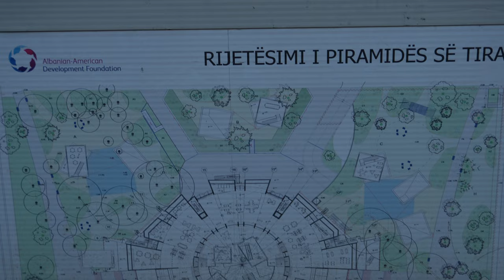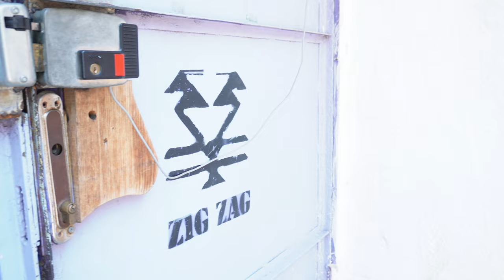TIRANA w dobę 🇦🇱 gdzie spać, co zjeść i gdzie pójść (Albania 2022)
Tym filmem rozpoczynamy nasz urlop w Albanii, który zaczęliśmy od pobytu w stolicy.
W Tiranie spędziliśmy niecałą dobę, w ciągu której staraliśmy się co nieco zobaczyć i spróbować tutejszej kuchni. Pokazujemy miejsca, do których udało się nam zawędrować, restauracje, w których jedliśmy oraz obiekt, w którym zdecydowaliśmy się spędzić noc. Dzielimy się także naszymi spostrzeżeniami i podsumowujemy pobyt.
Zapraszamy do oglądania i dzielenia się swoimi opiniami zarówno co do filmu, jak i samej Tirany.

restauracje 🍴
Oda Restaurant
Komiteti

nocleg 🛏
Zig Zag Hostel